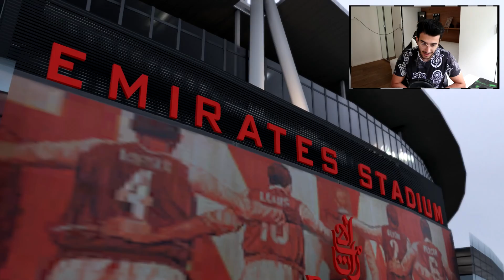NEWCASTLES NEW TRANSFERS ARE AMAZING!!! - FIFA 19 NEWCASTLE CAREER MODE #13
Welcome to the FIFA 19 Newcastle United Career Mode in which the main focus will be on Rebuilding Newcastle.
Because of their current ownership with Mike Ashley, Newcastle hasnt been able to perform well enough to satisfy the fans.
This is where we take over and change everything to make Newcastle successfull again. Hope you enjoy.